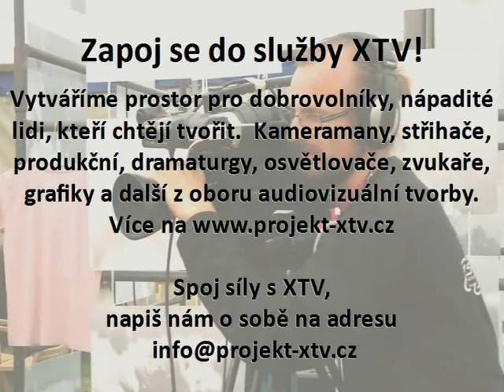Slovo tanzanského pastora Zaka Malekwye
DĚKUJEME ŽE PODPORUJETE XTV, NATÁČÍME DÍKY VÁM!
Klubu přátel XTV - staňte se členem a podpořte nás!

Konference rodin 2013 - Rožnov pod Radhoštěm
Slovo: Zak Malekwy
Překlad: Michal Klus